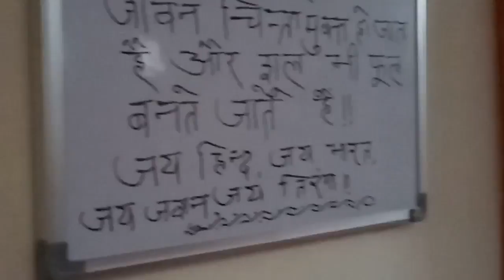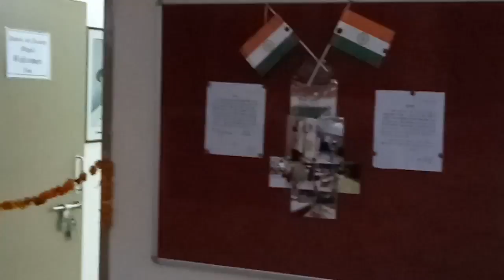**Sr citizens club Sector 25 panchkula.chalo ik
Song sung by L D Miglani on the eve of Republic Day 2017